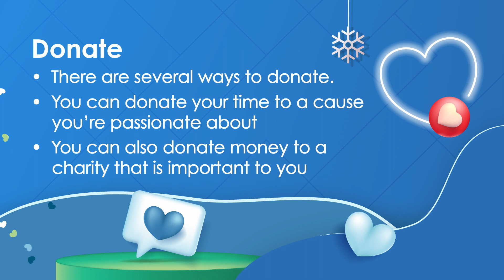Giving Back to Your Community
Donating your time and effort to making your community a better place can give you a sense of accomplishment. It can also encourage those around you to do the same. Here are a few ideas for giving back to your community.

•-Offer to pay for the coffee of the person in line behind you
-Give a stranger a compliment
-Leave your server an extra generous tip

Volunteer
-Volunteer at a local school
-Volunteer at a local shelter
-Volunteer to help an elderly neighbor put away Christmas decorations

-You can donate your time to a cause you’re passionate about
-You can also donate money to a charity that is important to you

Find these tips and more at mycentric.org